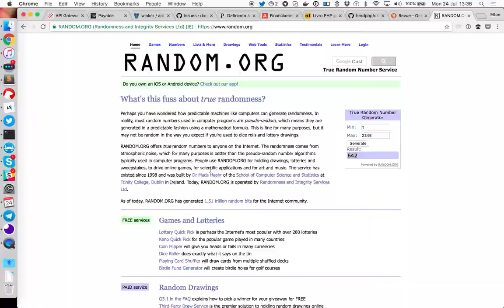Sorteio livro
PHP para quem conhece PHP - 5ª Edição